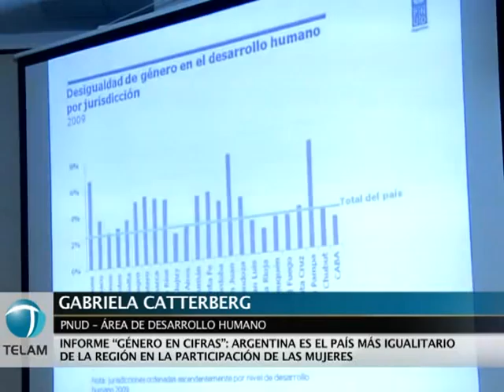La Argentina es el país más igualitario de la región en la participación de las mujeres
La Argentina se ubica como el país de la región más igualitario con respecto a la participación activa de las mujeres en la vida económica, profesional y particularmente política, según un informe de Naciones Unidas.
El informe "Género en cifras: mujeres y varones en la sociedad argentina", presentado hoy por el Programa de Naciones Unidas para el Desarrollo (PNUD), busca "poner en valor los logros y los avances que ha conseguido el gobierno y la sociedad en los últimos años en igualdad de derechos e igualdad de género", explicó a Télam Martín Santiago Herrera, representante del PNUD en Argentina.
El funcionario precisó que la investigación "busca entender cómo orientar las políticas públicas y el marco normativo tan espectacular que tiene la Argentina con una diferenciación en cuanto a intereses de varones y mujeres, además de promover y orientar la promoción y la forulación de estadísticas con enfoque de género".

El trabajo destaca también que a partir de 2003 la participación de las mujeres en el mundo laboral creció especialmente entre las adultas de 35 a 44 años, sector donde "7 de cada 10 son remuneradas".
El trabajo hace hincapié en la representación femenina en el Congreso Nacional, lo que ubica a la Argentina entre las más elevadas del mundo, en tanto la participación de las mujeres en los otros poderes y organismos estatales alcanza un nivel y significación sin precedentes, como lo demuestra el Poder Ejecutivo, a cargo de una mujer.
"Género en cifras: mujeres y varones en la sociedad argentina" fue presentado durante una conferencia de la cual participaron Santiago; Perceval; una de las coordinadores del informe, Gabriela Catterberg; Eva Giberti del Programa contra la violencia del Ministerio de Justicia y Derechos Humanos; Mariana Gras del Consejo Nacional de las Mujeres y Rosalía Cortés investigadora de CONICET Y FLACSO.